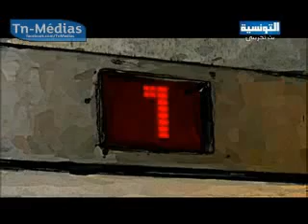التمساح - حلقة 10 : شمس الدين باشا و منيرة حمدي